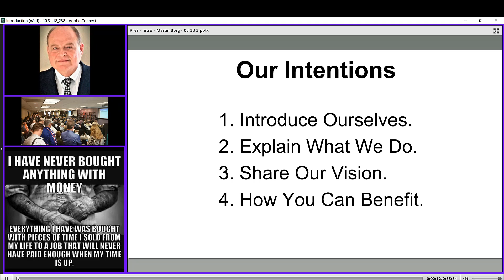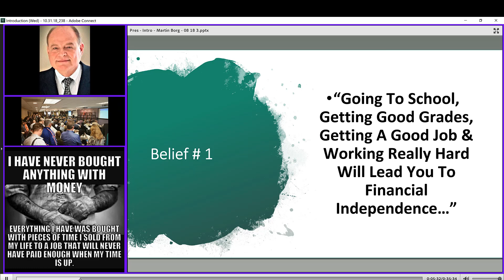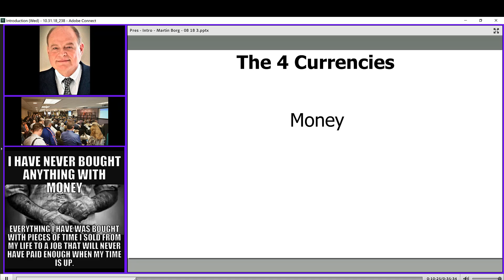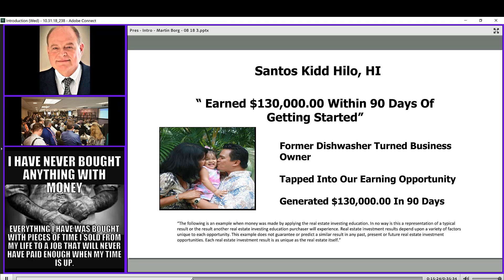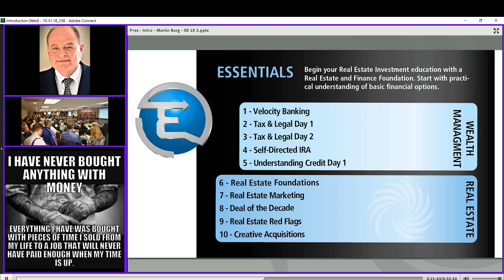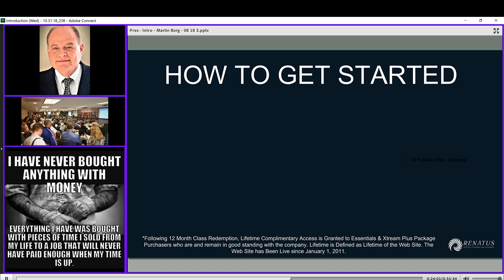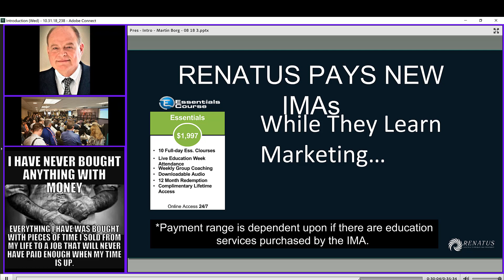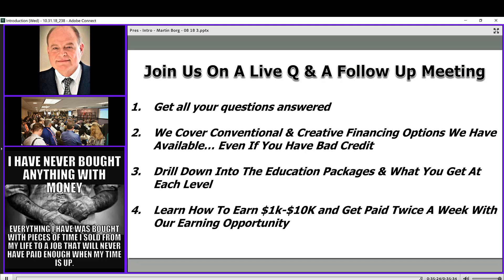Is Your Retirement Savings At Risk?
--WORK WITH & LEARN FROM A TEAM OF INVESTORS IN YOUR LOCAL MARKET--

•        Want to learn how to build more wealth through Real Estate Investing and Owning a Business?

•        Want to learn Real Estate Investing by Networking with Like-Minded Individuals in your local community?

•        Want to learn how to get out the Rat Race? If the answer is Yes, come & join us!

Real estate investing is a Team Sport and best played with Like-Minded and Seasoned Investors!  Our group focuses on the true principles of Wealth Building and MEETS WEEKLY to study Investing, Partner-Up on deals, Tour Properties, and Host Workshops.

•  Want to earn more income outside of a W-2 JOB or Current Retirement
•  Tired of the 9-5 GRIND and want the FASTEST PATHS TO FIRING YOUR BOSS!
•  Need to start, catch up, or secure your retirement and a 401K IS NOT THE ANSWER
•  Want to work a business from home and have your time freedom back
•  Learn how to Invest in Real Estate THE RIGHT WAY
•  Truly want Financial Freedom for yourself & your Family

We are TRULY A UNIQUE Community of Investors! Please Note: We are not a fly-by-night traveling "GURU" seminar. We don't do expensive 3-day "BOOT-CAMPS". We are a COMMUNITY of Successful Investors that live and Invest Nationwide, in New York, New Jersey, and surrounding areas. We have been meeting WEEKLY FOR 9+ YEARS and host multiple additional learning/investing opportunities on a monthly basis. We have 34 offices Nationwide and looking for good people who are serious about building wealth and help us expand and help others do the same.